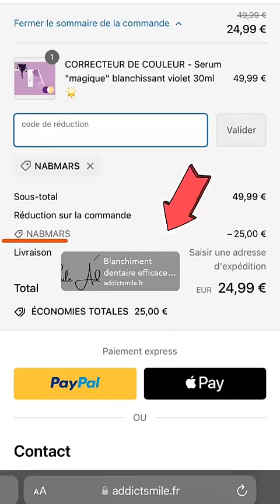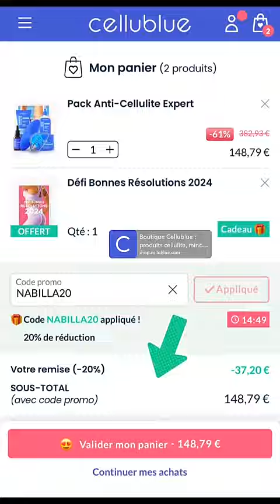NABILLA VERGARA - 11 Mars 2024